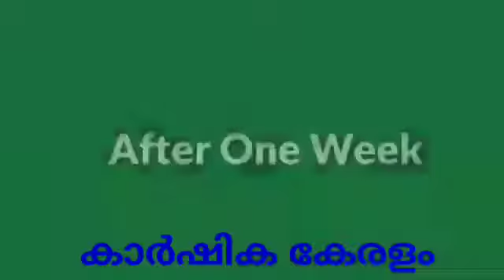വെളുത്തുള്ളി കൃഷി ചെയ്യുന്നത് കണ്ടിട്ടുണ്ടോ